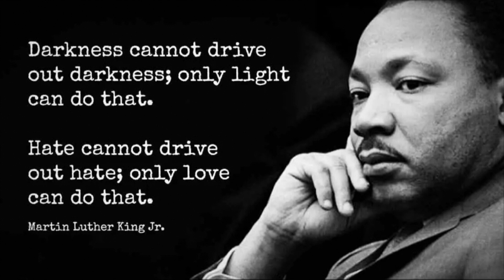MLK legacy | Cornerstoneaz.org | Focus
Pastor J shares about the legacy of MLK and his faith to see things be different.